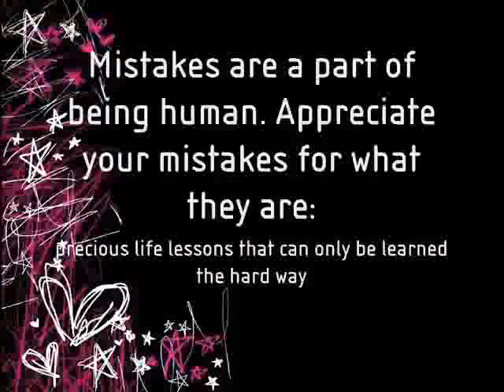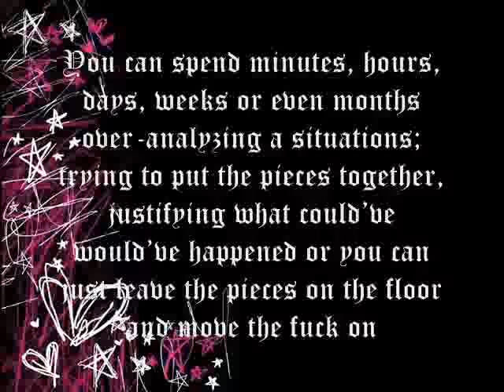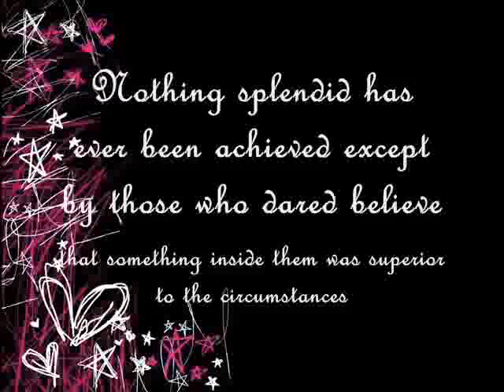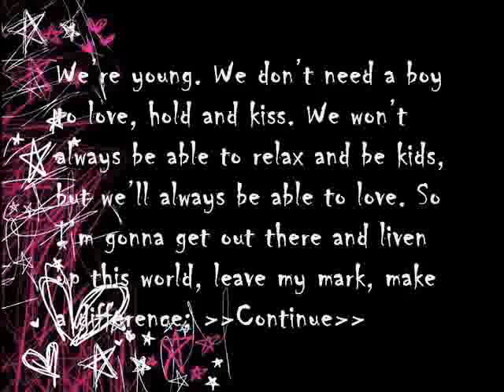It's Never Too Late To Be What You Might Have Been